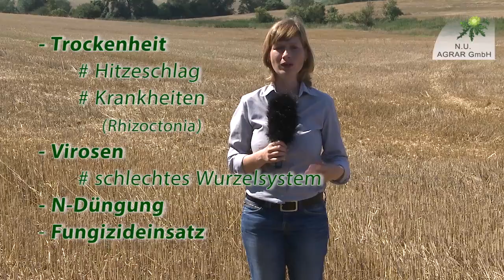102. Feldexkursion: Weizen - Umverlagerung ins Korn - NU Agrar, 15.08.2018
- wöchentliche Hinweise zum Pflanzenbau, Pflanzenschutz und Düngung
- präsentiert von der N.U. Agrar GmbH, Kathleen Brehmer
- Videothema: Wo ist der Stickstoff geblieben, wenn nicht im Weizenkorn? Translokation/Umverlagerung von Assimilaten